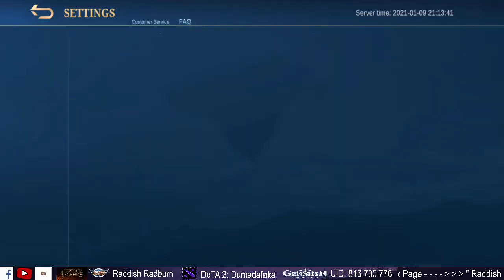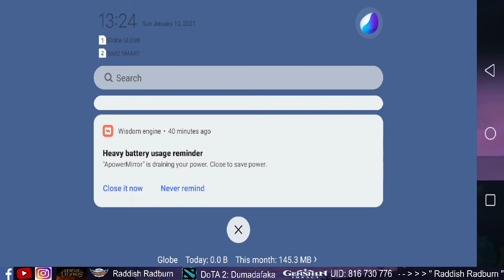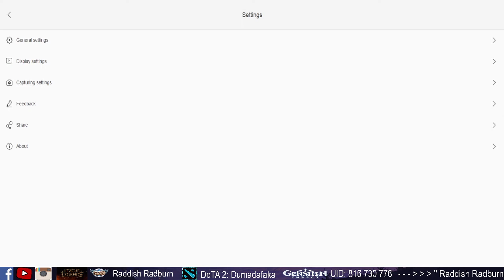Mobile Legends Belerick Skin on Lucky Spin and Practicing Uranus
Raddish Radburn